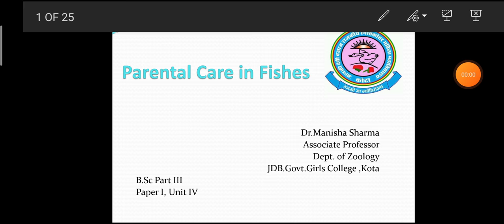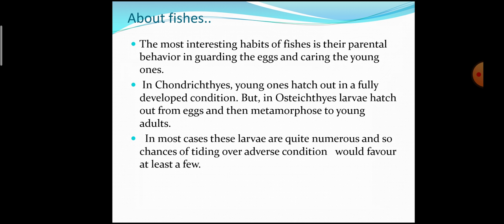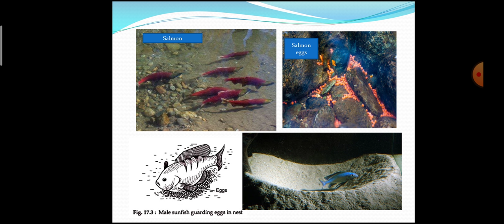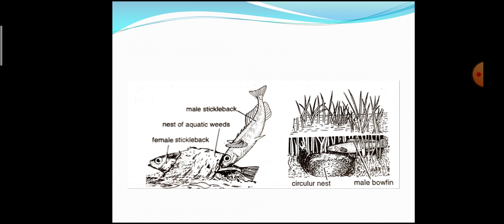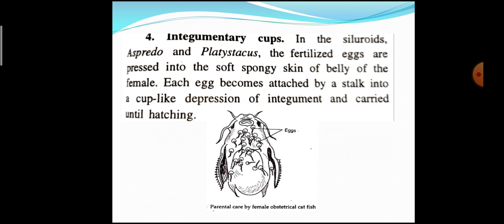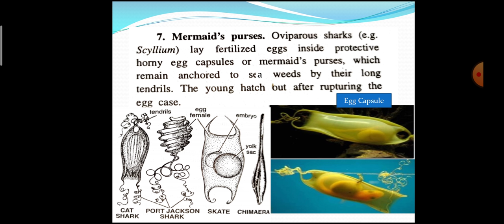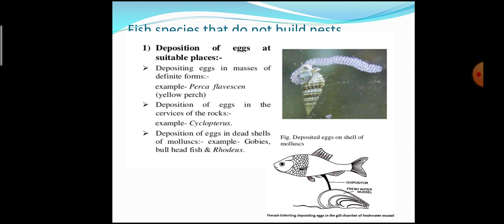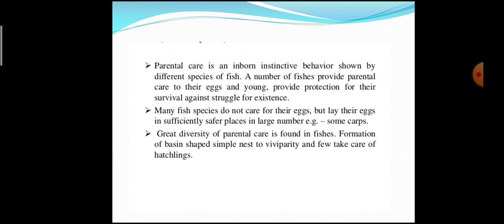Dr Manisha Sharma, B. Sc. Part-III, Paper-I, Unit-IV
Parental Care in Fishes